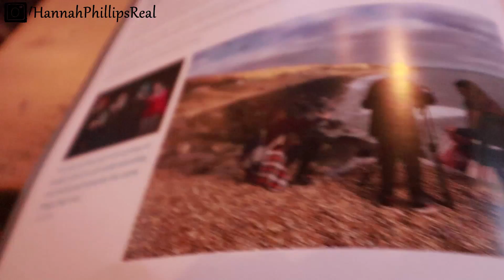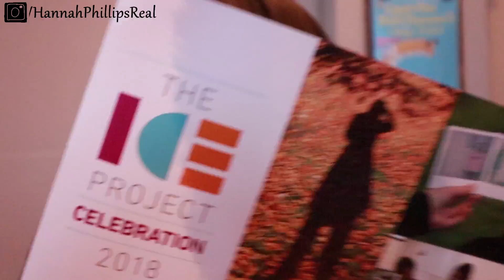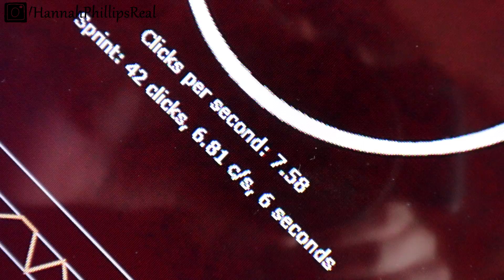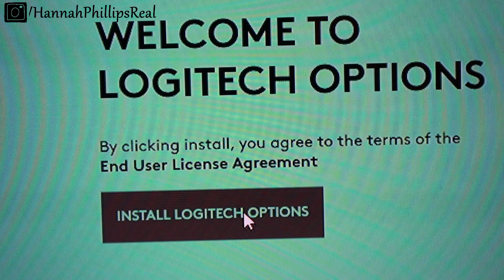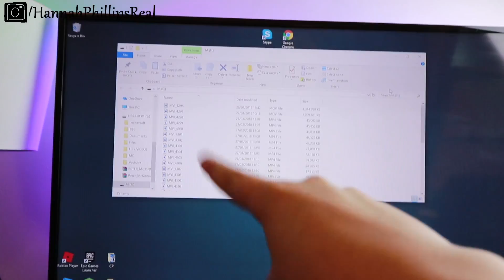MY FILM WAS IN THE CINEMA!!! | Hannah Phillips Real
I joined the ICE Project and my film was in the cinema!!!

🔲 MY FILM WAS IN THE CINEMA!!!

During the February half term I teamed up with The Ice Project to create an awesome film any my film was in the cinema!!! JOKES! The Point Theatre helped to make a huge screen to make it like a cinema so only kinda my film was in the cinema... Also it was not just my film! ;)

► Music ◀️

Family friendly is my aim, please comment things which are appropriate. This is a PG clean video.